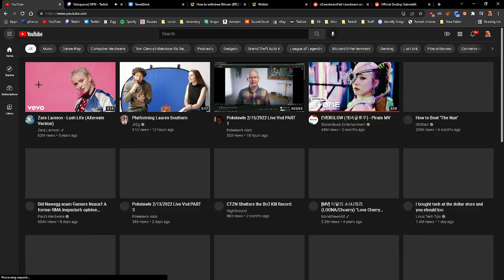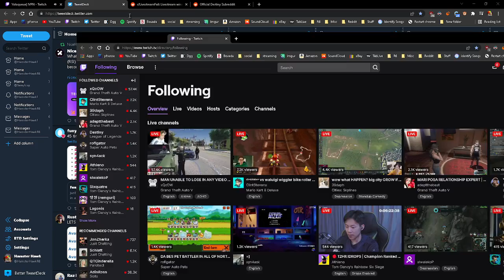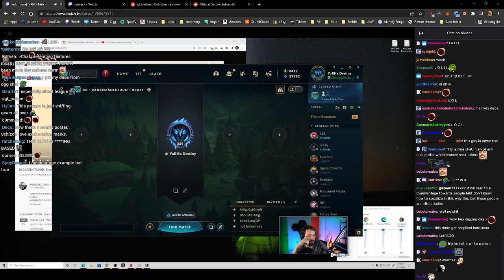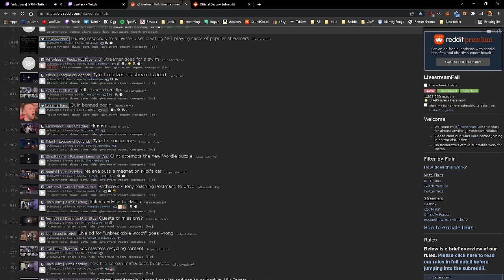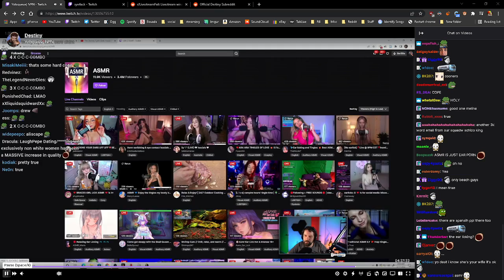Based Black Pilled Schitzo